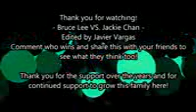What JACKIE CHAN can do after taking a bottle of beer